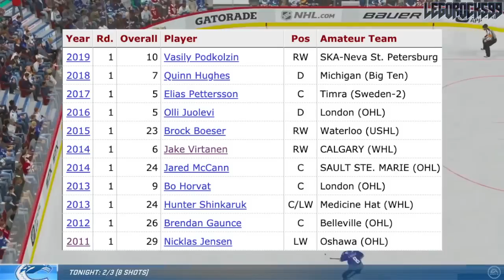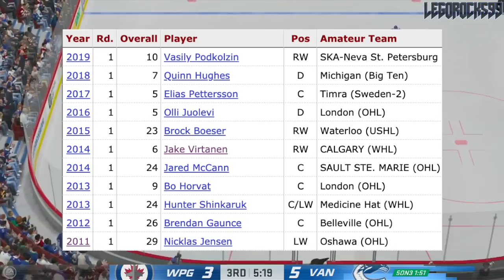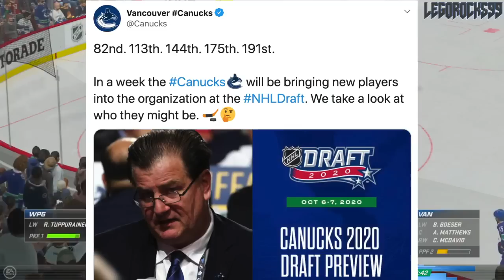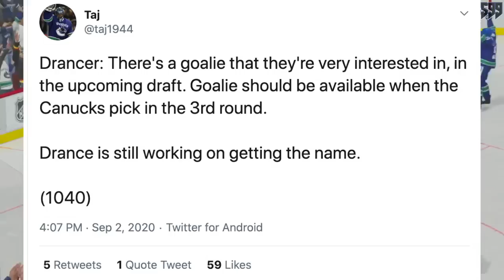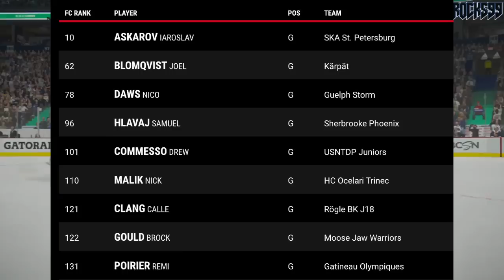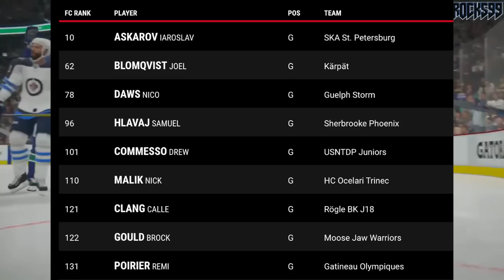Vancouver Canucks 2020 NHL Draft & Trade Plan—Canucks Want A GOALIE In 3rd Round? Rumours & News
Let's go over the Vancouver Canucks and what they intend to or might end up doing at the upcoming 2020 NHL Entry Draft, not just revolving around the draft itself, but also on the trade front.

The current NHL rankings for the 2020 NHL Draft go as follows:

1st) New York Rangers
2nd) Los Angeles Kings
3rd) Ottawa Senators (from San Jose Sharks)
4th) Detroit Red Wings
5th) Ottawa Senators
6th) Anaheim Ducks
7th) New Jersey Devils
8th) Buffalo Sabres
9th) Minnesota Wild
10th) Winnipeg Jets
11th) Nashville Predators
12th) Florida Panthers
13th) Carolina Hurricanes (from Toronto Maple Leafs)
14th) Edmonton Oilers
15th) Toronto Maple Leafs (from Pittsburgh Penguins)
16th) Montreal Canadiens
17th) Chicago Blackhawks
18th) New Jersey Devils (from Arizona Coyotes)
19th) Calgary Flames
20th) New Jersey Devils (from Vancouver Canucks)
21st) Columbus Blue Jackets
22nd) New York Rangers (from Carolina Hurricanes)
23rd) Philadelphia Flyers
24th) Washington Capitals
25th) Colorado Avalanche
26th) St. Louis Blues
27th) Anaheim Ducks (from Boston Bruins)
28th) Ottawa Senators (from New York Islanders)
29th) Vegas Golden Knights
30th) Dallas Stars
31st) San Jose Sharks (from Tampa Bay Lightning)

The draft is stacked with guys like Alexis Lafrenière at the top, with Quinton Byfield, Tim Stützle, Lucas Raymond, Alexander Holtz, Jamie Drysdale, Marco Rossi, Cole Perfetti, Jake Sanderson, and Yaroslav Askarov rounding out the top 10. The rest of the draft has a ton of great talent as well, like Anton Lundell, Kaiden Guhle, Dawson Mercer, Braden Schneider, Dylan Holloway, Hendrix Lapierre, Connor Zary, Justin Barron, Jack Quinn, John-Jason Peterka, William Wallinder, Rodion Amirov, Jacob Perreault, Seth Jarvis, Ty Smilanic, Jeremie Poirer, Noel Gunler, Mavrik Bourque, Lukas Reichel, Tyler Kleven, Ridly Greig, Justin Sourdif, Shakir Mukhamadullin, Jake Neighbours, and Luke Tuch.

This is also coming after the Canucks were eliminated from the 2020 Stanley Cup Playoffs.